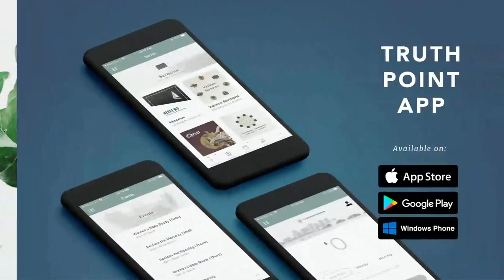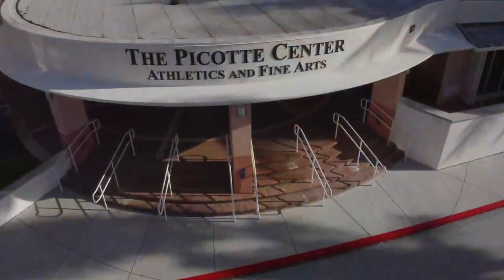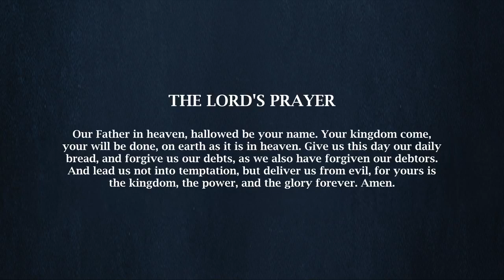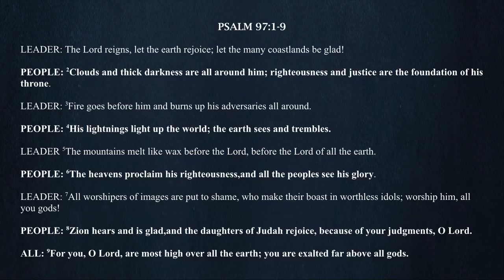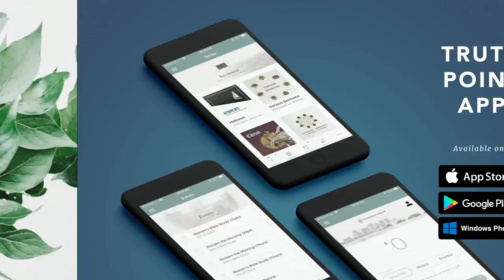TPC Service: June 6, 2021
Join us in worship this morning!